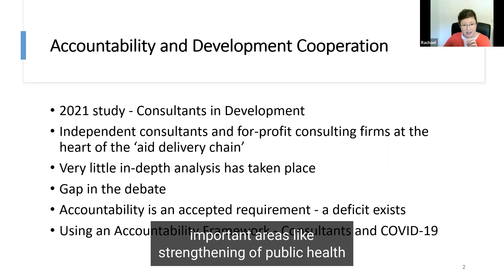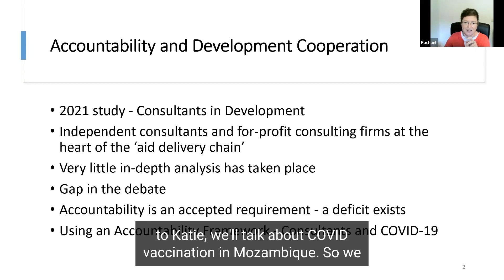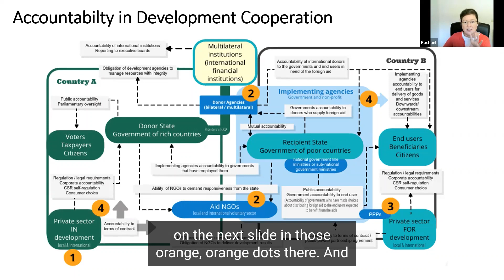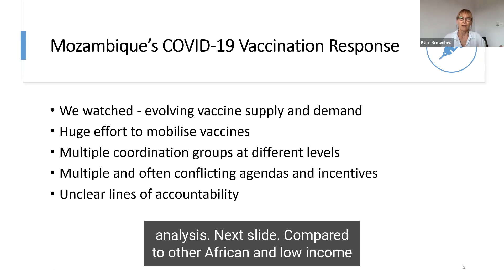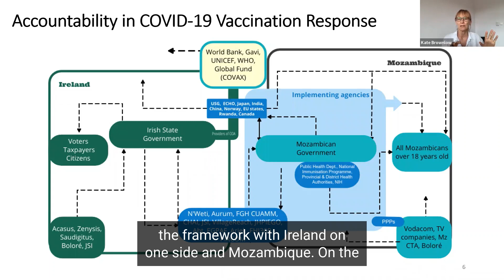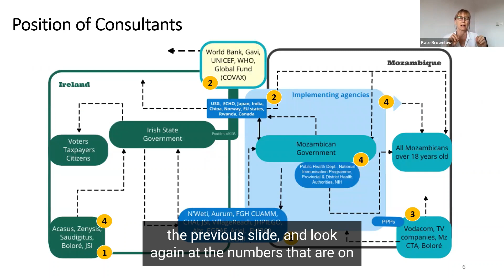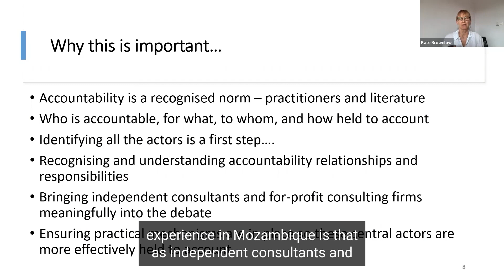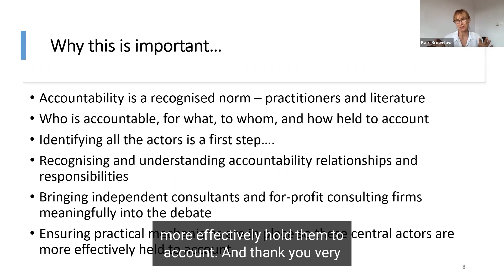Day 2 Morning Parallel Session 3: Empowerment - Health Care Leadership and Representation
Who is accountable for equity? An analysis of the critical actors in COVID-19 vaccination response - Rachael Twinem and Kate Brownlow

Our 2022 hybrid conference took place over 2 days, 26th and 27th October 2022, in Trinity College Dublin and online.

With thanks to our Lead Sponsor and Partners; Medical Independent, GOAL, University of Limerick, Oxfam Ireland, CBM, Saint John of God Foundation.